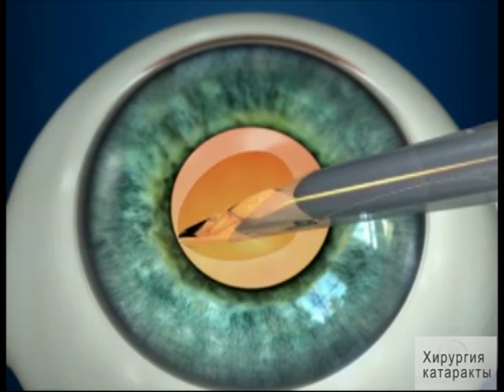Как проводится операция по удалению катаракты — факоэмульсификация?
В ходе операции на место удалённого помутневшего хрусталика имплантируется искусственный – интраокулярная линза (ИОЛ). От её свойств и правильного подбора зависит качество зрительных характеристик.